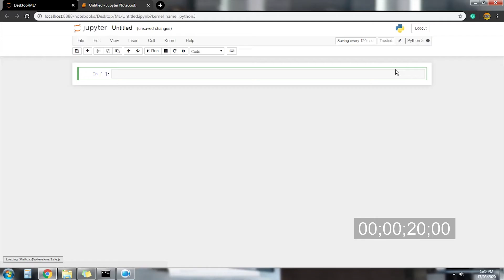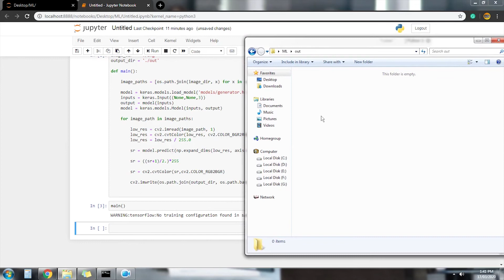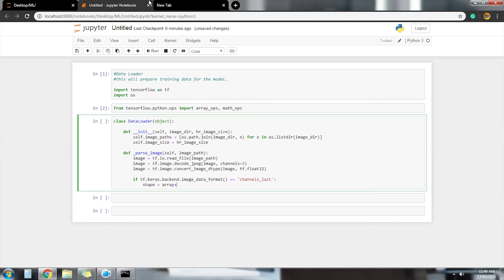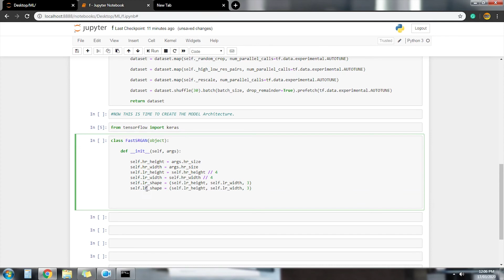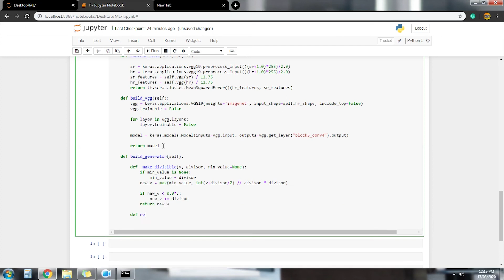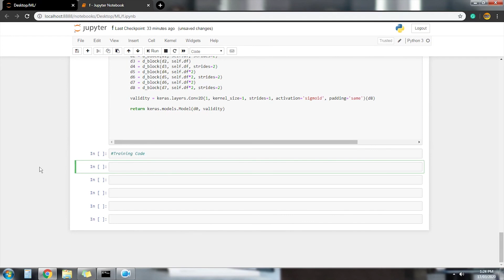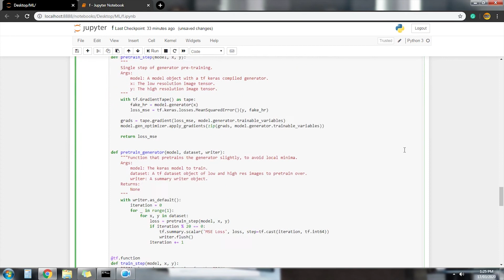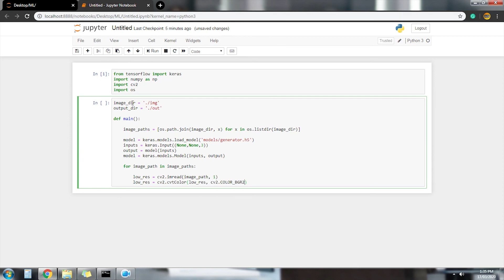How I use Machine Learning to Increase the Quality of small Images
See how I use Machine learning / Deep learning to increase the quality of small low-quality images.
Best way to convert Low-quality image to High-quality image and scale a small image 4 times.